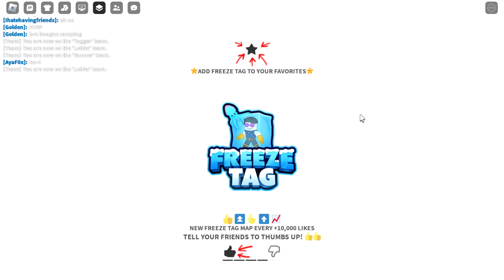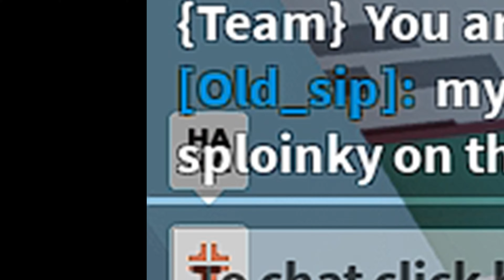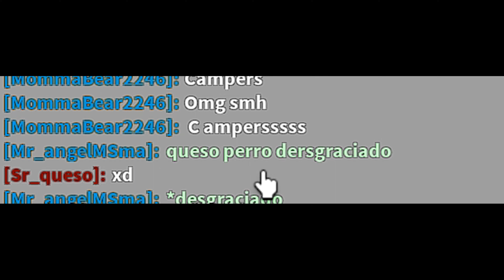INAPPROPRIATE PEOPLE In FREEZE TAG!??! | ROBLOX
We were going to record another gameplay video but instead we played this game.  No other explanations needed.